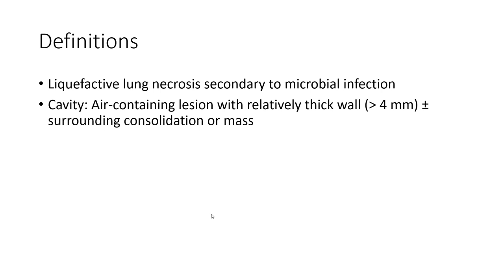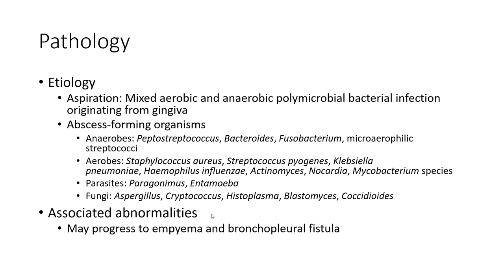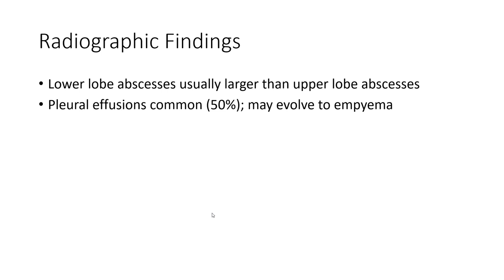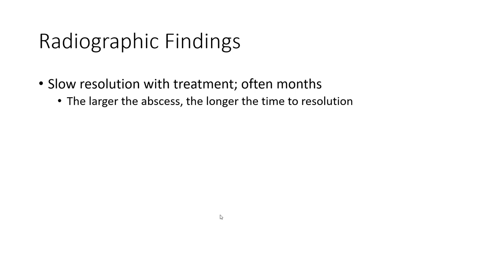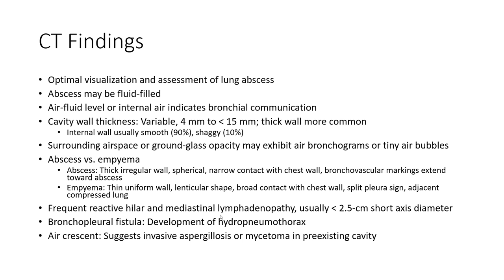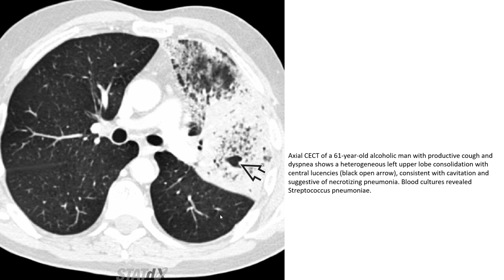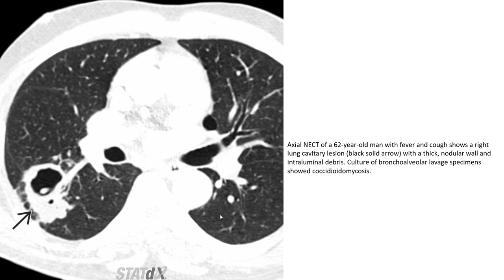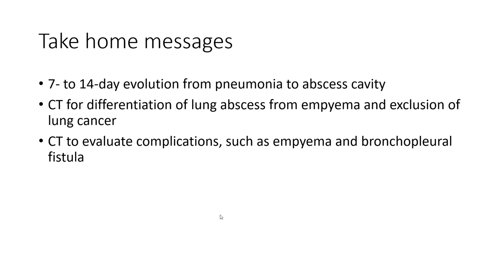Lung Abscess Imaging